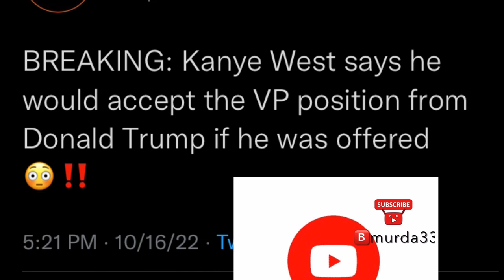Boosie & blocboy Jb Speaks On The Situation With Kanye west , Trump, George Floyd , Trayvon Martin